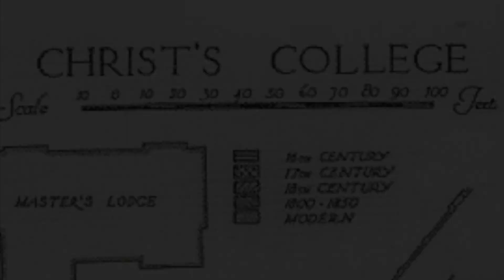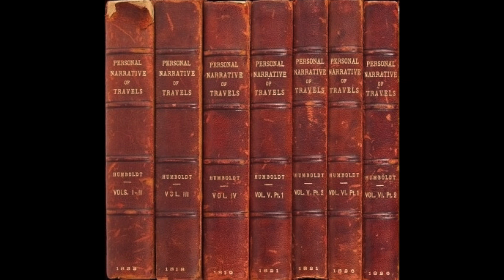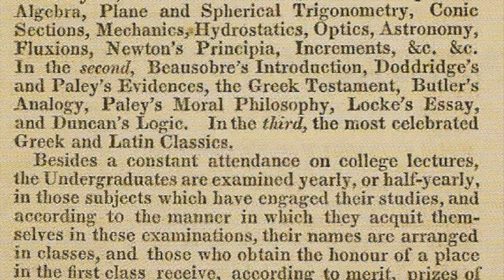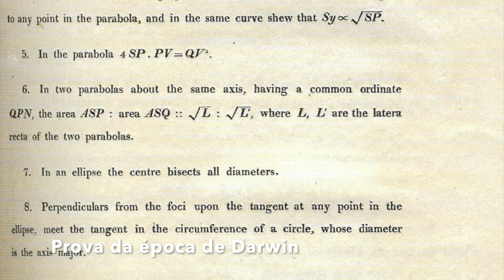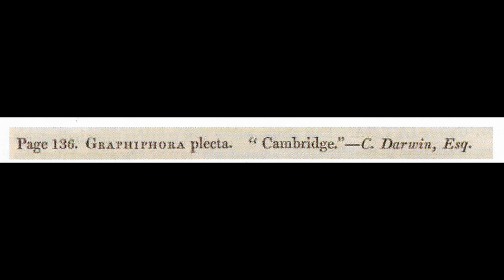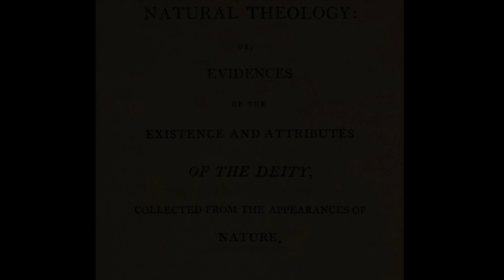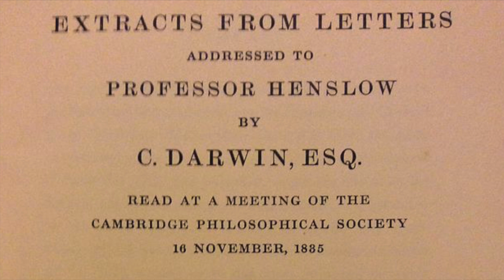Darwin em Cambridge: 1828 - 1831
Pequeno vídeo que descreve e comenta a passagem de Darwin por Cambridge entre 1828 e 1831.